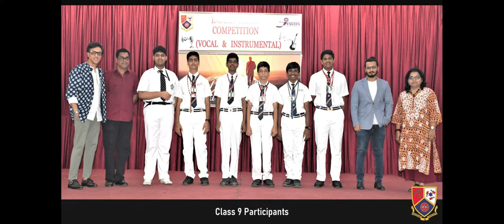IH Indian Music Competition 2022